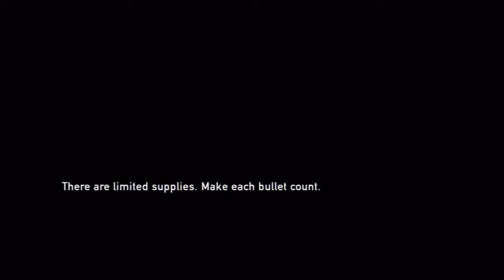New Friends???? The Last of Us Gameplay Walkthrough Part 34 - Ps3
Yes finally we meet some black peoples